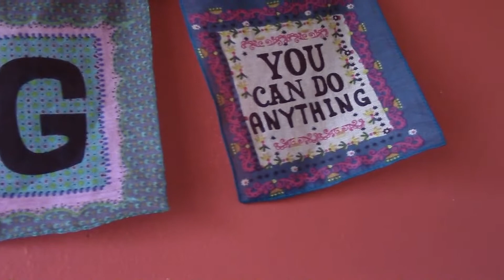TINY BOHEMIAN STYLE BEDROOM TOUR (NYC)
I had fun decorating this tiny bohemian style bedroom. I'm a big fan of boho and home décor, and I hope you enjoy this video.

 All original music Composed & performed By, Charisse.
Songs - "Urban Streets" and "Reflection." From Charisse,
"The Instrumentals." CD
CDBaby, ITunes, Amazon, and all digital stores.